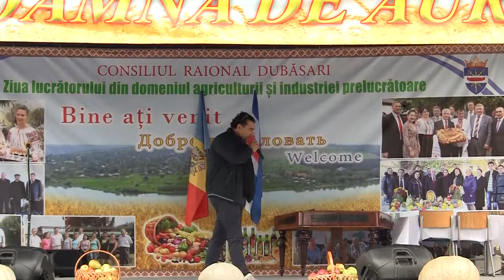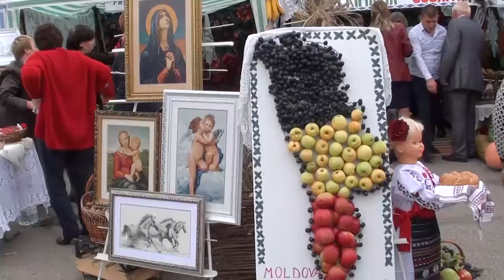Toamna de Aur 2017 sărbătorită în Raionul Dubăsari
"Toamna de Aur - la Nistru, la mărgioară", desfăşurată la data de 6 octombrie 2017 şi consacrată Zilei lucrătorului din domeniul agriculturii şi industriei prelucrătoare, a adunat în centrul satului Coşniţa gospodarii din cele 15 localităţi ale raionului Dubăsari, inclusiv oaspeţi din Federaţia Rusă (raionul Sobinsk, reg. Vladimir), Ucraina (raionul Krîjopoli, reg. Viniţa), România, Italia şi alte regiuni ale ţării noastre. Pentru a susţine agricultorii din Dubăsari, pentru a fi alături de Preşedintele raionului Grigore POLICINSCHI, la sărbătoarea raională a participat Preşedintele Republicii Moldova dl Igor DODON.